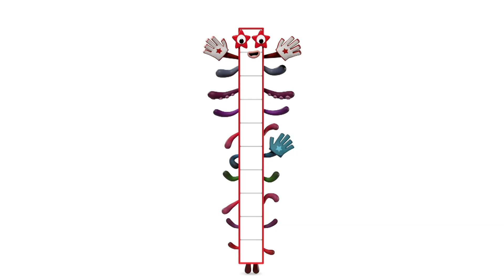@Numberblocks- Counting for Fun! | Learn to Count